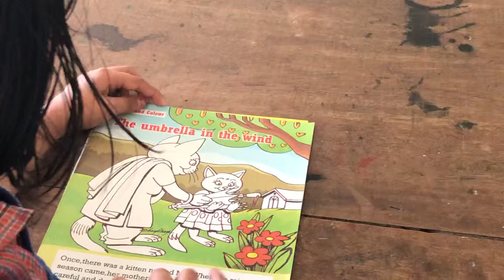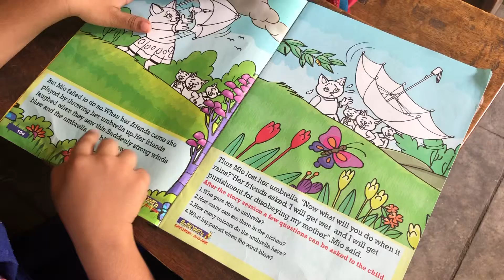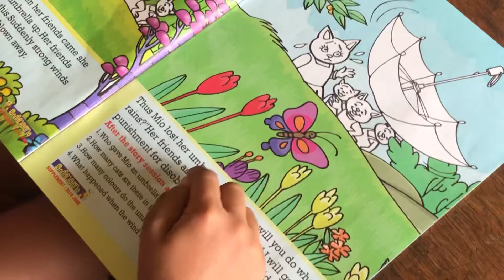The Umbrella in the Wind